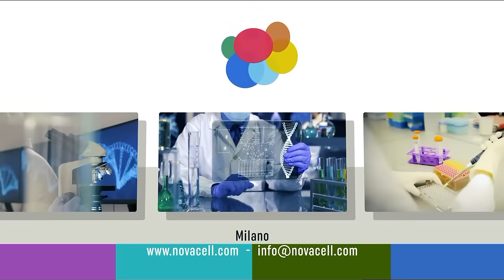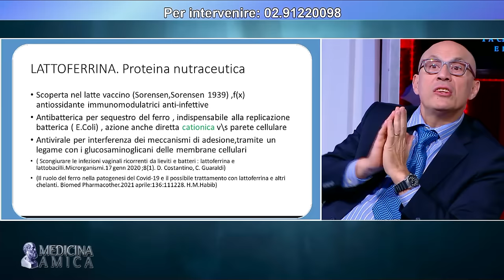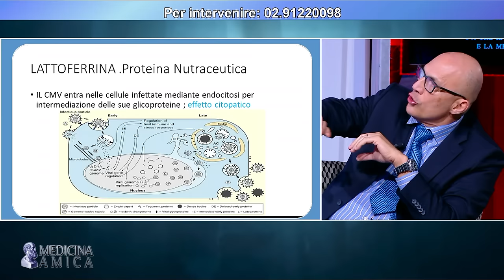Medicina Amica: la riprogrammazione cellulare fisiologica, le novità sulle cure tumorali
Questa puntata di Medicina Amica vi proporrà un argomento molto innovativo: gli studi di epigenetica del Prof. Pier Mario Biava che si stanno ora concentrando sulla terapia dei tumori di cui possono rappresentare un valido sostegno alle cure tradizionali.

In studio oltre al Prof. Biava, il Dott. Gianpaolo Pisano e la Dott.ssa Rosanna Chifari.